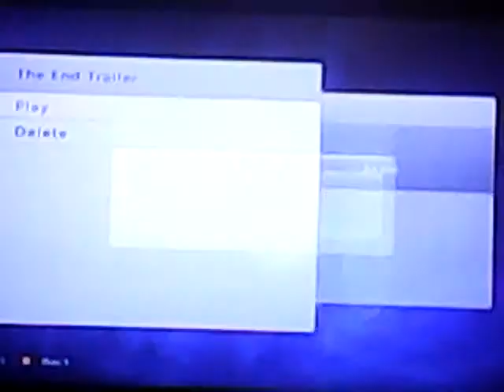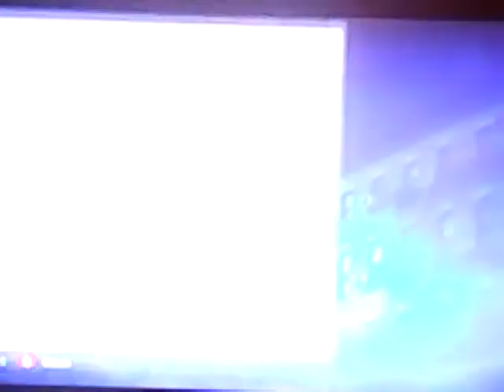THE END TRAILER - Minecraft